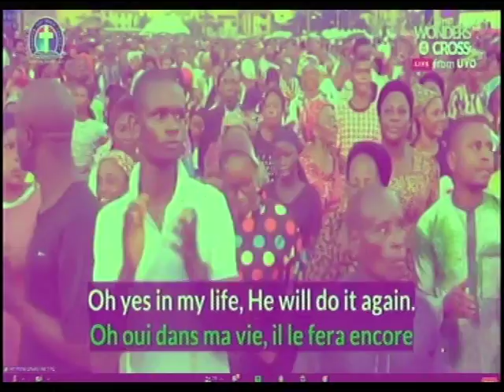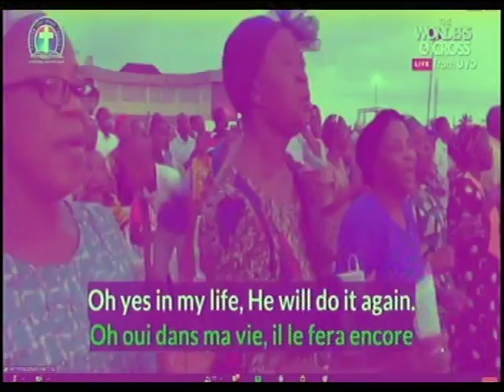CHORUSES - DLBC CHOIR